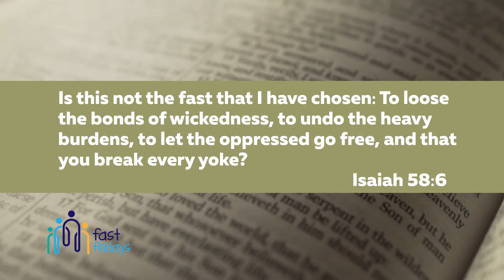Fast Friday - Week 7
Isaiah wrote Chapter 58 verse 6 for a people in a different place and time. It reads: “Is this not the fast that I have chosen: To loose the bonds of wickedness, to undo the heavy burdens, to let the oppressed go free, and that you break every yoke?” Isaiah grieved for a society that turned its back on God. Let’s join together today to pray for ours: Grace-filled Lord, deliver us from the bondage of sin, break every oppression, loose chains designed to separate us from our faith. Oh, to become one people under you our most cherished God. Protect the innocent children of the world; the born and unborn. Transform us and restore our land. In Jesus’ name. Amen. To find out more about fast Fridays go